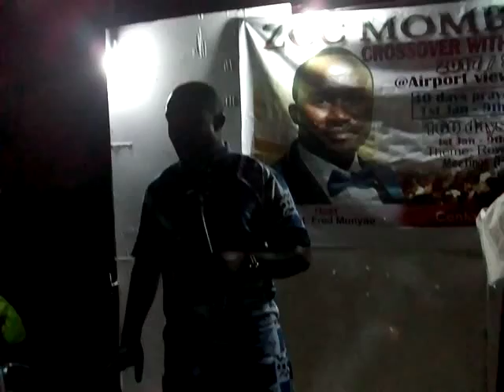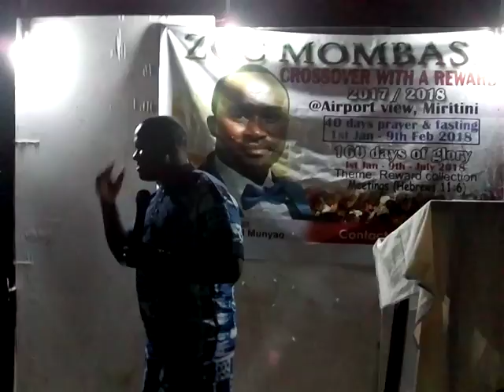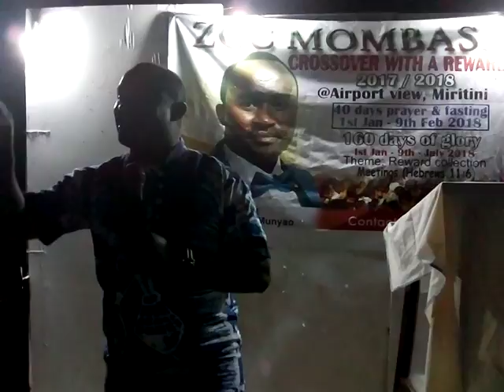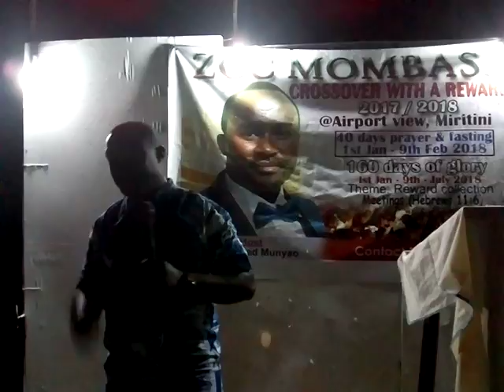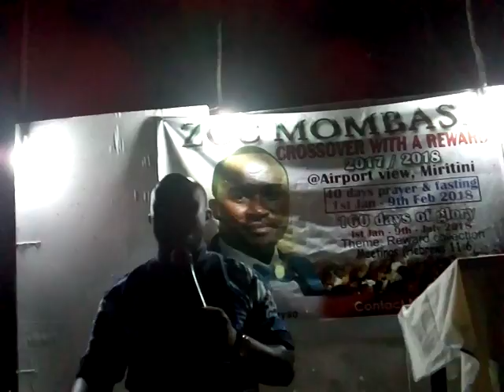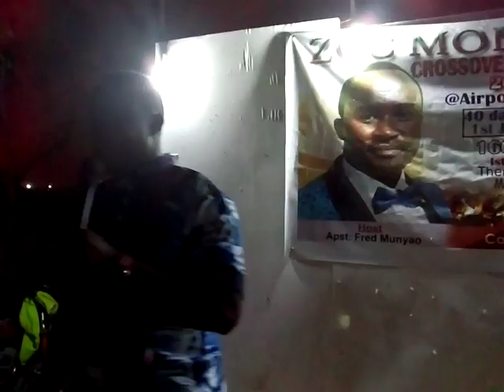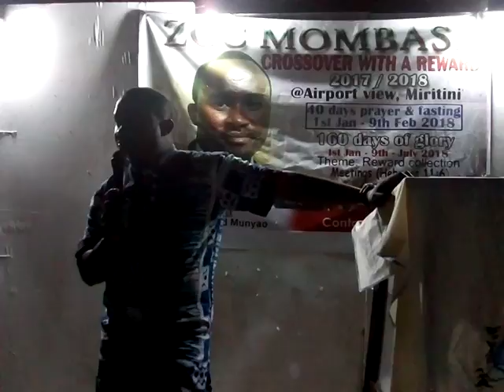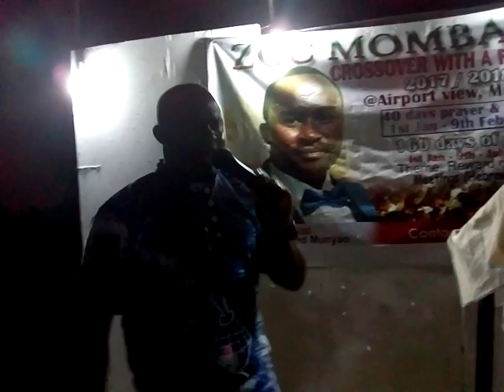Cross over message with APOSTLE FRED(1)